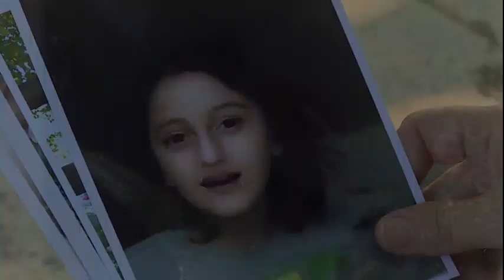Seni axtariram 16.12.2020 / Səni axtarıram 16 dekabr 2020 saat 16.00 ANONS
16 dekabr, saat 16.00-da "Səni axtarıram"da!
Əkiz qazilərimiz üçün ev tikiləcək!
Onlar üçün studiyaya kim gələcək?

Qızını uşaq evinə qoyan ata!
Matildanın atası kimdir?
28 illik ayrılıq bitəcəkmi?
QAYNAR XƏTT: (WhatsApp), və nömrələrinə zəng edə və ya yaza bilərsiniz.

Səni axtarıram 16 dekabr 2020

Aparıcı: Xoşqədəm Hidayətqızı
Redaktor: Şahin Əhədov
Prodüser: Fərhad Hacıyev